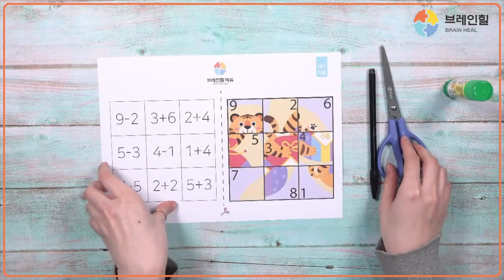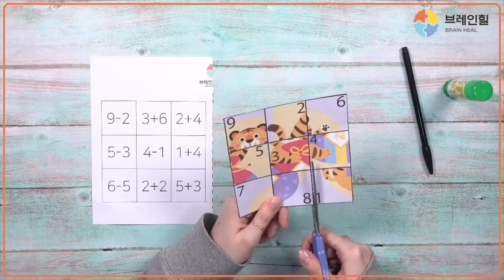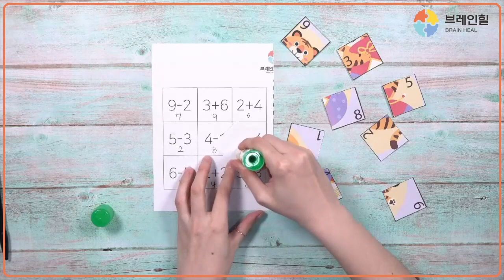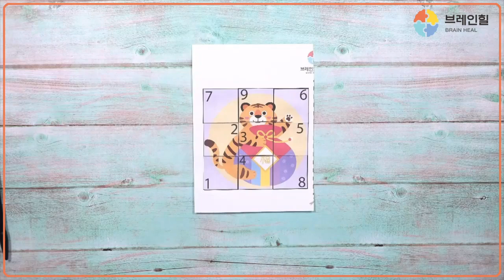[요양원/유치원 워크북 학습지] 계산퍼즐 - 설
브레인힐 사이트에 가입하셔서 다양한 학습 자료를 이용해보세요.